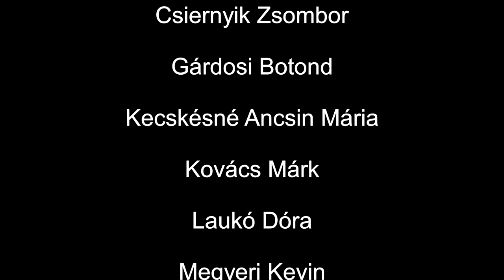Erzsébethelyi Általános iskola 4C 2014-2018